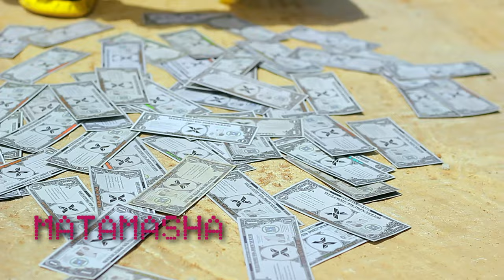Nyanda Matamasha..Mlembo.Official Music Video2023(Dir D-Frank)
Nyanda matamasha2023 singelimpya Dula makabila #
WASAFI ASILI YETU
Dir D-Frank